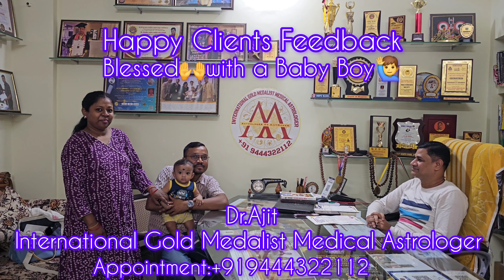child with normal astro rem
Blessed with a Baby Boy child after all types of medications and multiple ivf failures.
success only by the astrological remedies.